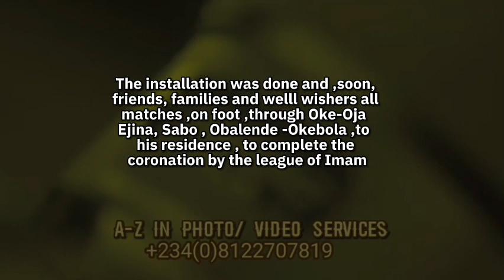Otunba Otete Reception 2